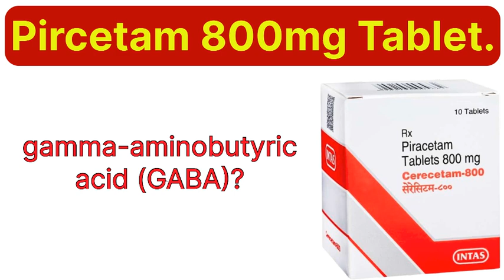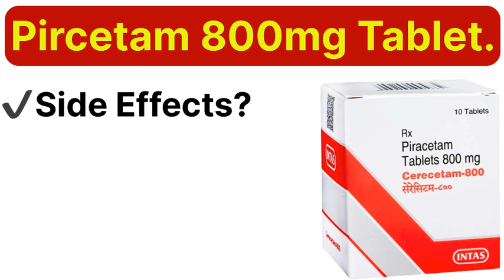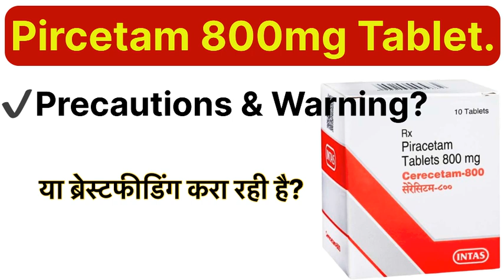Tablet Piracetam 800mg Uses In Hindi | Sideeffects,Precautions &Warning?